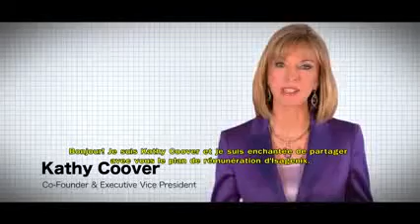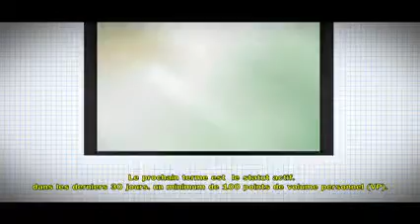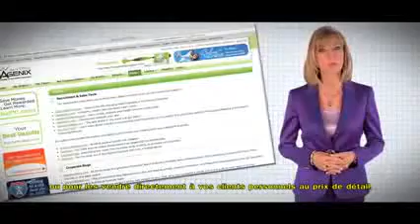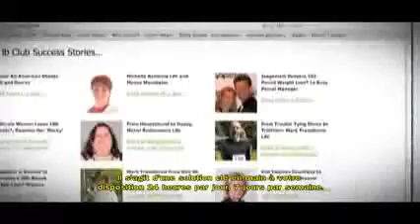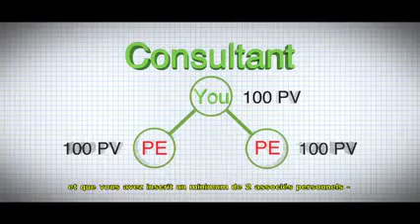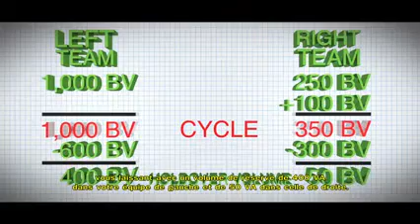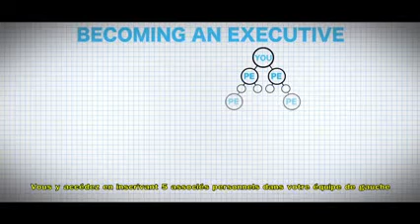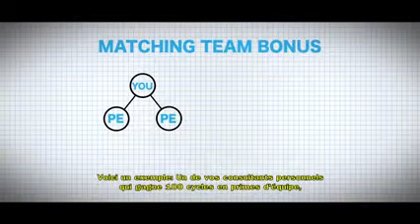Isagenix Compensation Plan -- French Subtitles -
Reverse Aging with Telomre Therapy - sign up for our free newsletter. Learn how to affect not only anti-aging, but age reversal.